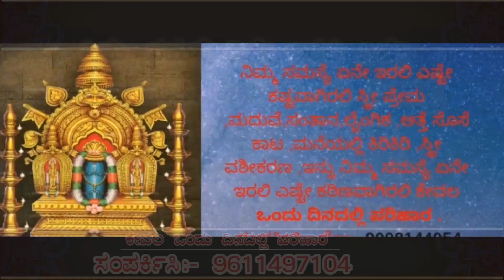ಹಂಸ ಟಿವಿ ಕನ್ನಡ | 30-07-2019